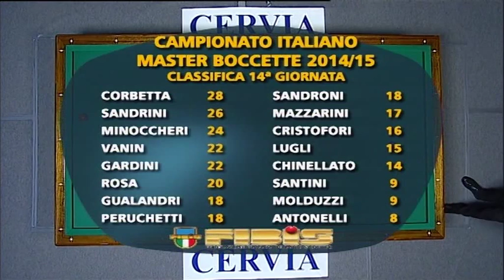Master Boccette Cervia 2015 Sandroni VS Molduzzi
Demetrio Sandroni VS Luca Molduzzi